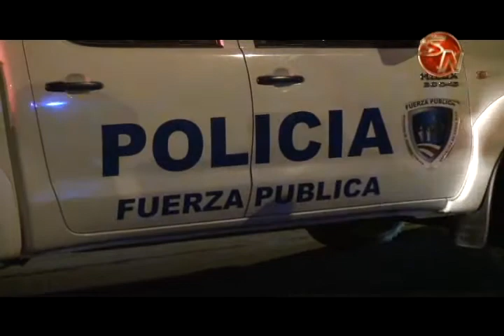Un hombre falleció por homicidio en Barú de Pérez Zeledón 1